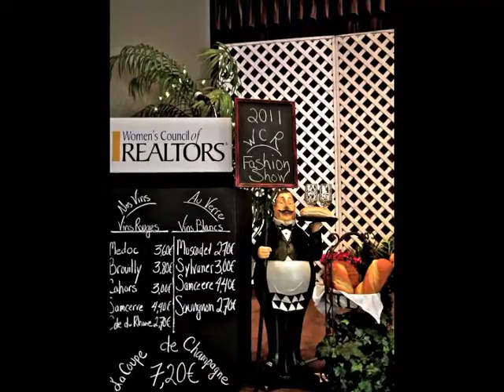WCR Fashion Show 2011 Final